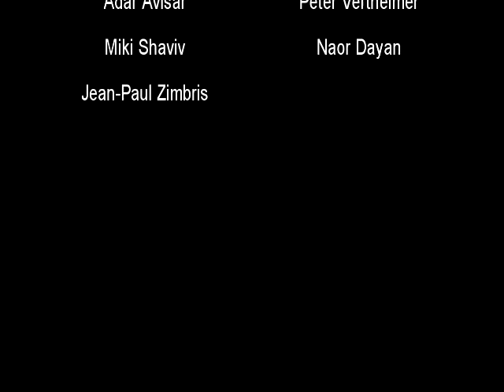Adar Avisar Miki Shaviv Jean-Paul Zimbris Peter Vertheimer - Jam jazz night.mp4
אחד הריגושים בערבי הג'אם שאירגנתי בשמות ה - 80 בקולנוע דן היה בעובדה שלעולם לא ידעת מה באמת יצא בפועל מהערב הזה. והנה, למרות חוסר התיכנון יצא שכמעט כל ערב הוקדש לסגנון מוסיקלי מסויים: ערב בלוב בכיכובו של טלווין לי מעשר שנים אחרי, ערב שהוקדש לפרוג בכיכובם של חברי להקת ואן דר גראף, ערב מטאל בכיכובם של חברי אוריה הים ועוד. הערב בכיכובו של נגן הסקסופון המיתולוגי פטר ורטהיימר התחיל כערב רוק ונהפך עד מהרה לערב ג'אז שבו נוטלים חלק חברי להקת "טנגו" מיקי שביב, ג'אן פול זימבריס ונאור דיין, ביחד עם מוטי דיכנה, חיים רומנו ויוסי בוזין. בהחלט אבן דגרך בתולדות ערבי הג'אם